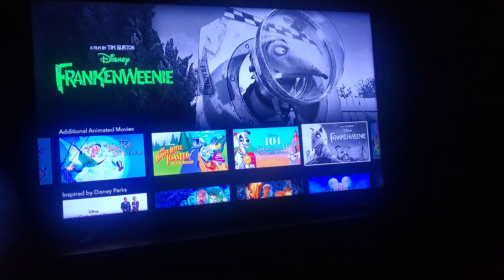November 3, 2022